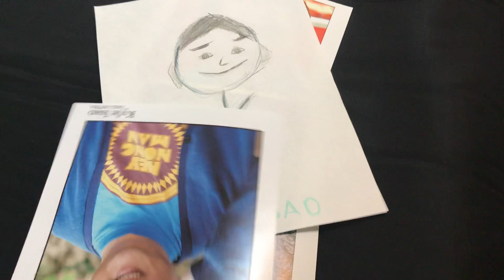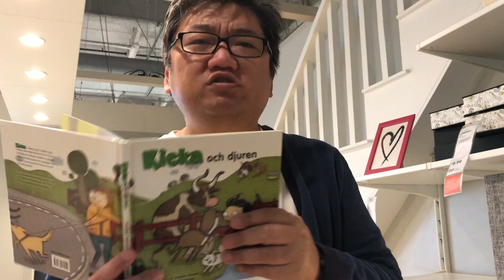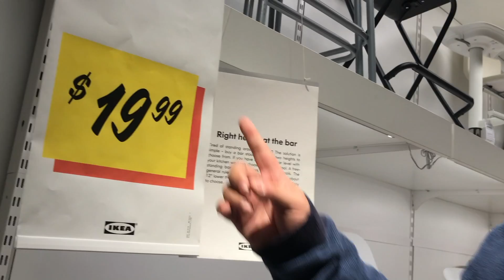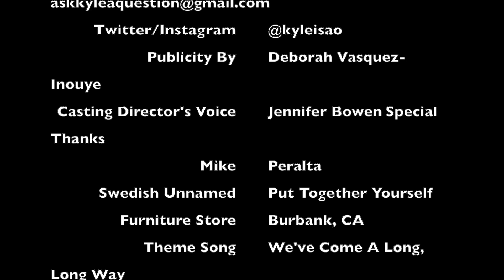Kyle's Acting Vlog Episode Bakers Dozen: w/ Mike Peralta & Field Trip to a Swedish Furniture Shop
Welcome to Kyle Isao's Acting Vlog, episode Baker's Dozen. While waiting for the amazing interivew/ live performance with Orange County Music Legend Mike Peralta, Mike has sent us. a special performance to share, and promises his appearance will happen very soon. Also a new Field Trip. This time we travel to a famous Swedish Take Home and Assemble Yourself Furniture Chain. And be surprised how Kyle does not get thrown out or arrested. This is a crazy episode!